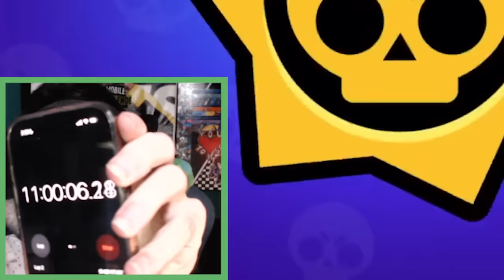How I got Piper World Record in only 11 Hours!